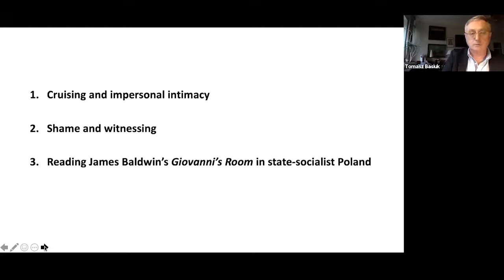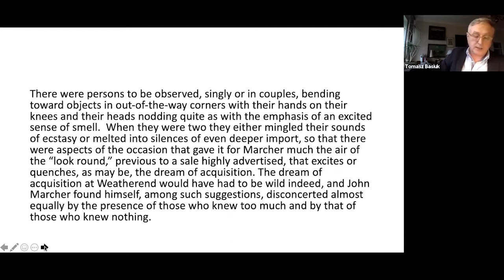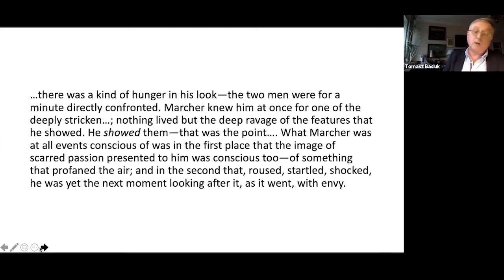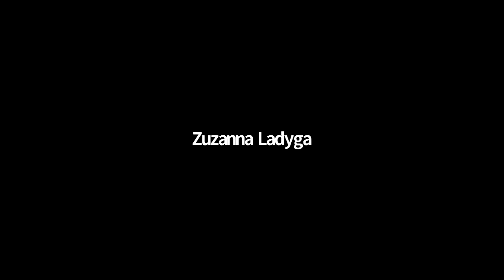Tomasz Basiuk - Crusing and Method Notes on Queer Studies in a Transnational Context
This paper by Tomasz Basiuk (UW) was presented at the biennial 2020 conference of the European Association for American Studies (EAAS) titled 20/20 Vision: Citizenship, Space, Renewal held virtually between April 30 and May 2, 2021. The conference was organized by the EAAS in collaboration with the American Studies Center and the Institute of English Studies of the University of Warsaw.

0:00​ Intro
2:01​ Lecture
50:23​ Q&A Session